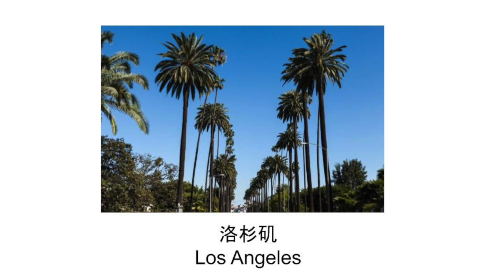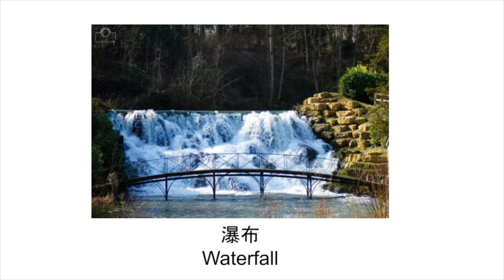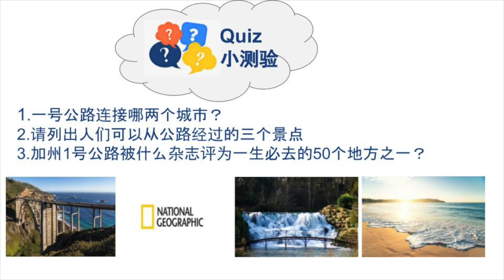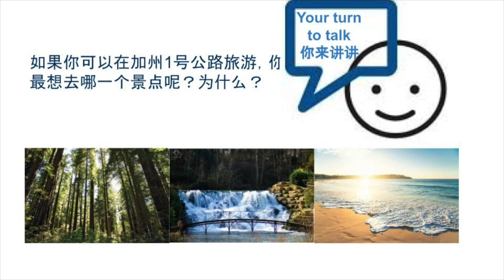加州一号公路 California Highway One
Scripts:  Yani Peng Cindy Jia
Narrator: Cindy Jia
Editor: Cindy Jia